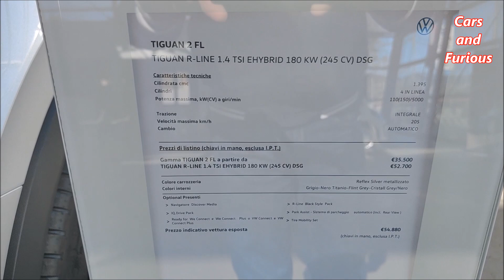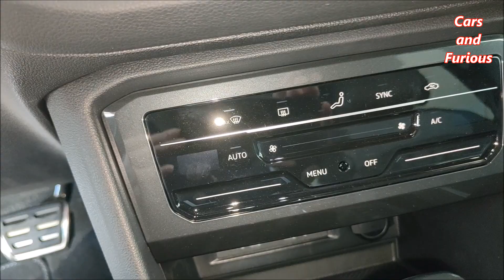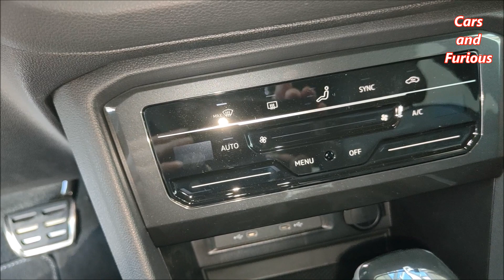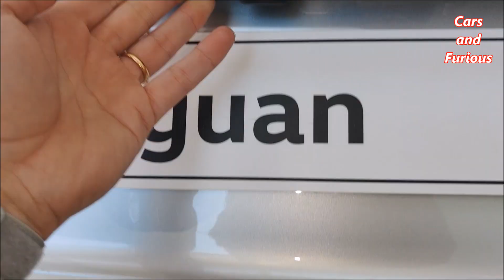Volkswagen Tiguan R line 2023 1.4 TSI 245 CV DSG eHybrid, in Attesa Del Nuovo Modello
Volkswagen Tiguan in versione R line 2023 in attesa del nuovo modello, la terza generazione della Tiguan, che sarà disponibile nelle concessionarie dall inizio del 2024. La Volkswagen Tiguan è diventata il modello più venduto del gruppo Volkswagen, con più di 7,5 milioni di auto prodotte dal 2007.

Non dimenticare di cliccare like e commentare.